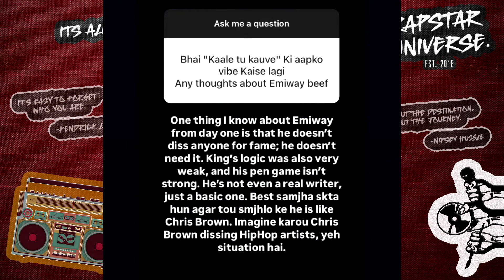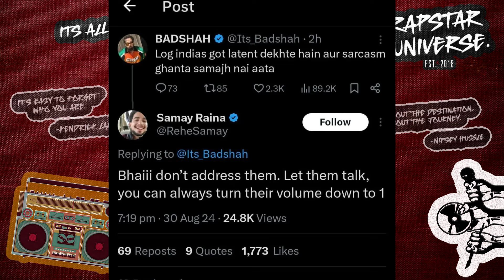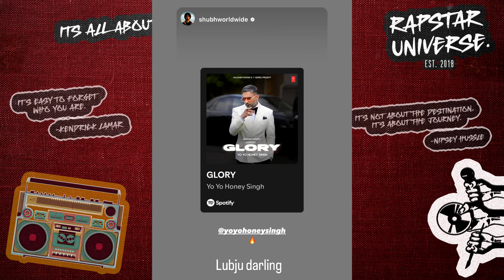EMIWAY TROLLED KING🥵❗ OPINION ON EMIWAY VS KING! BADSHAH ANGRY ON THIS | THIS CREATOR TROLLED SIDHU!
►SONGS LINK